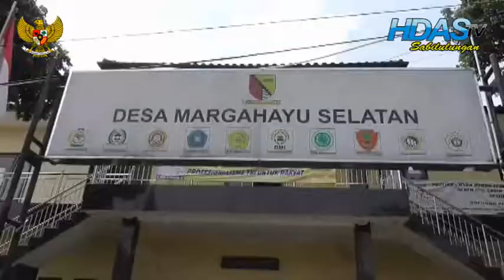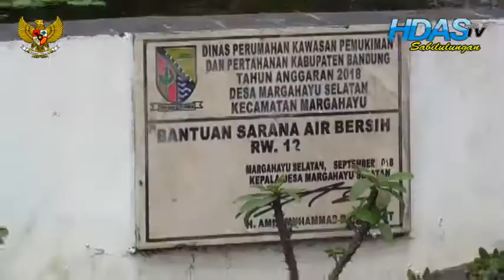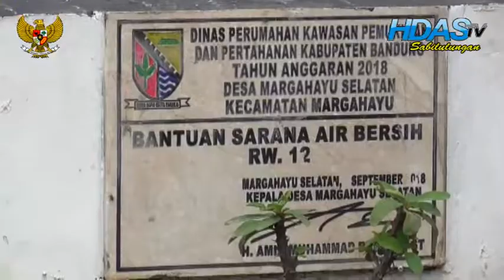PROGRAM DESA MARGAHAYU SELATAN TAHUN 2018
LAPORAN KOMAR ROMANSYAH HDAS TV KAB BANDUNG